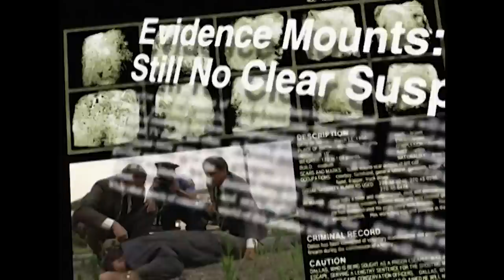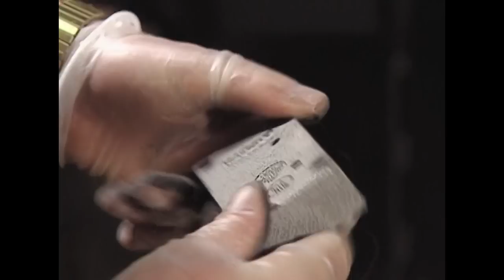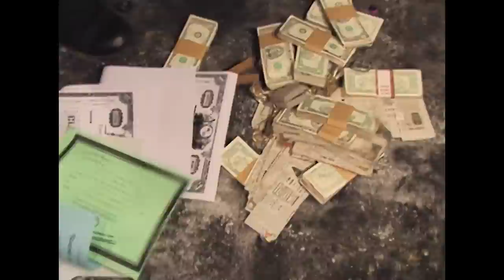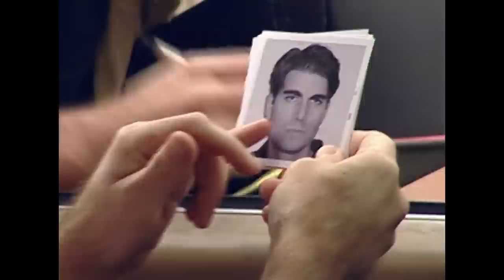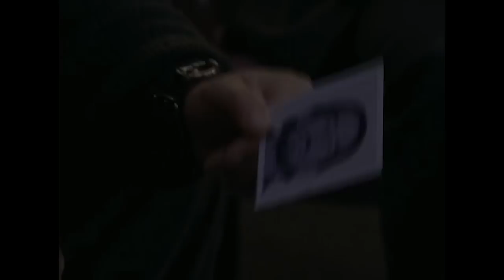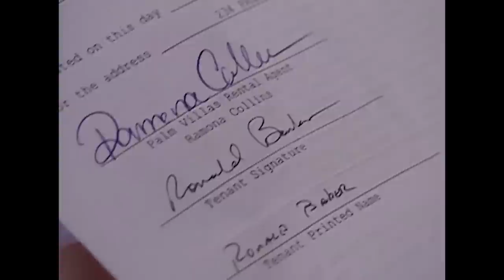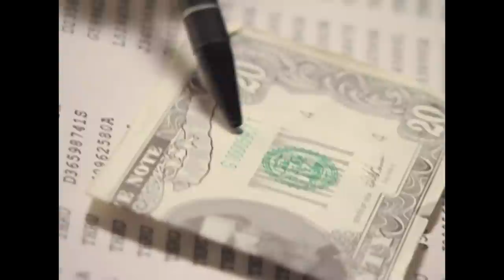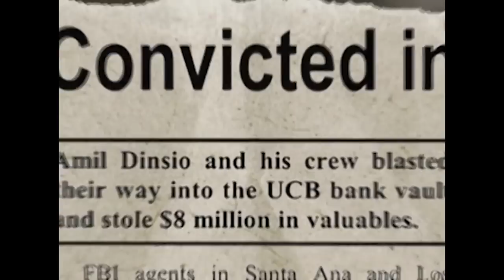Inside the Mind of Master Bank Burglars | Without Mercy | The FBI Files | Retold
An investigation into the US bank heist in 1997 in which two armed men opened fire on staff and police officers at close range.